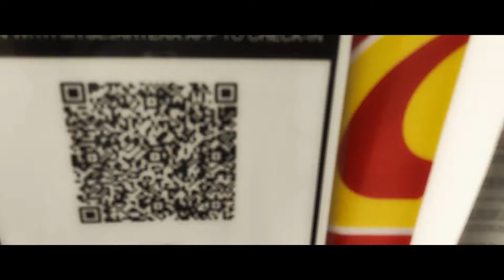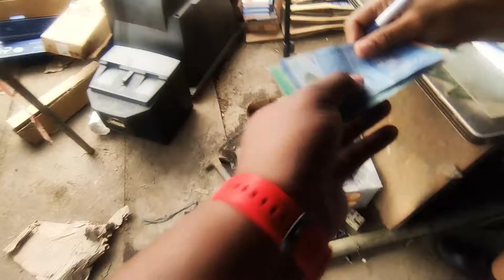Buat Baby Mah Lagi Kasi Jadi | Wira turn Samurai Concept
Semangat Baru, New Video Editor Software. How ? OK? .

♺ Search by artist name for the song you want to place between the dashed lines. Copy and paste the credits into your video description:

▶Erik Santos Official
▸Heart Songs by Erik Santos